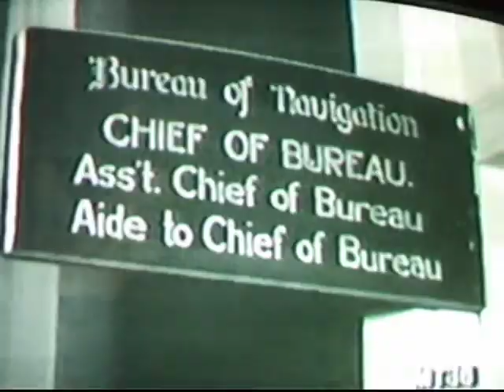Texas Admirals WorId War II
Amirals Ricardson,Nimitz and Samuel M. Robison in Washingn during World War II.